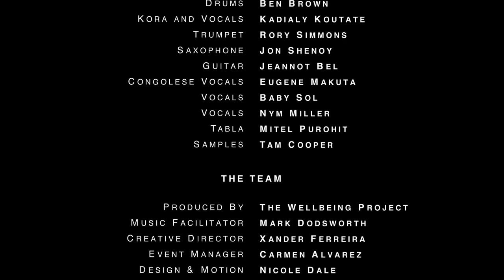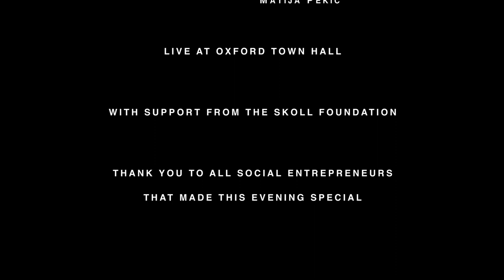Soundshift 2019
Through diversity we aspire to create a space for wellbeing - we are delighted to share with you our second Soundshift video from our event at the Skoll World Forum.